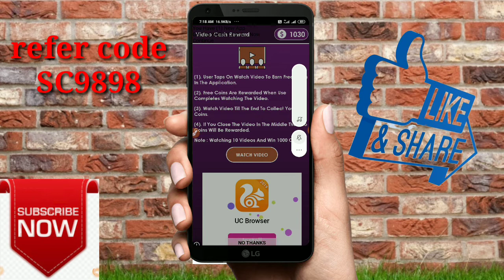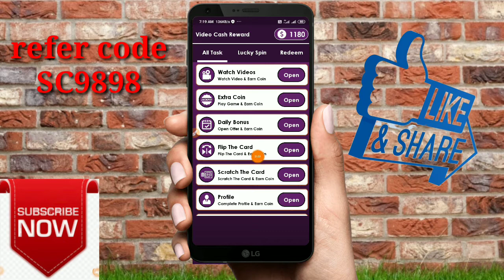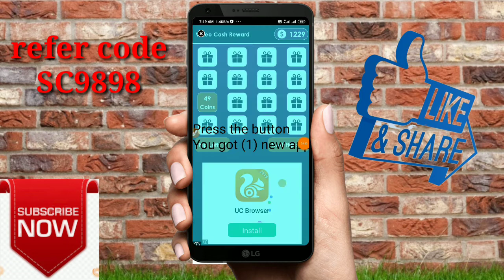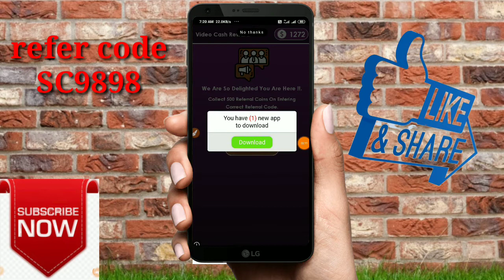Best Earning App Loot offer 2020।। Singup bonus 1$ !! spin To Earn !! Patym Cash Unlimited times.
Refer code:SC9898

Hii

I am sachul tembhare for my our channel sk soch ..

Hello gais main is video me bataya hai ki aap App se paise kaise kama sakte hai..

Aur searching tag.
(3) best earning loot offer,
(4)spin to win,
(5) scratch to earn,